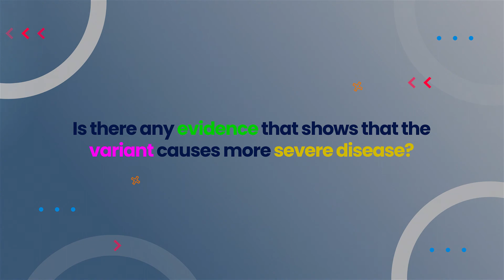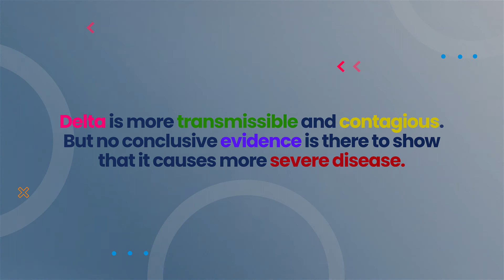Know more about the transmissibility of Delta variant? TRIVIA-17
Insofar as the transmissibility of Delta variant is concerned, early research suggests the delta variant, now the dominant COVID strain in the US, is about 50 percent more contagious than the alpha variant. The alpha variant was first identified in the UK and became predominant in the US in the spring. This video reveals the nature of Delta variant’s transmissibility. Watch the video to know more.